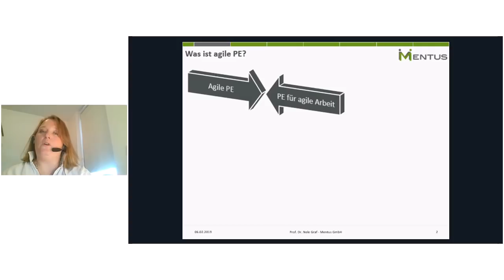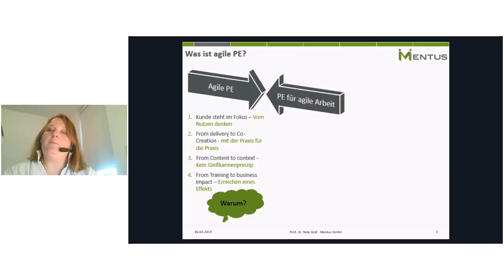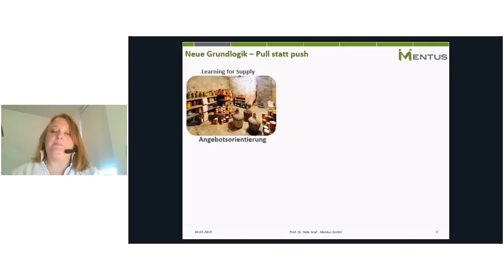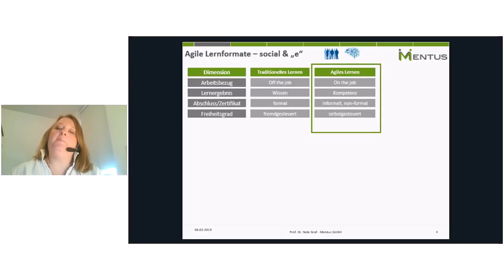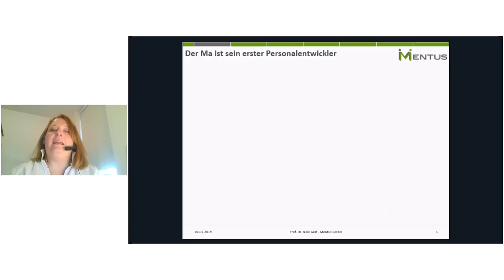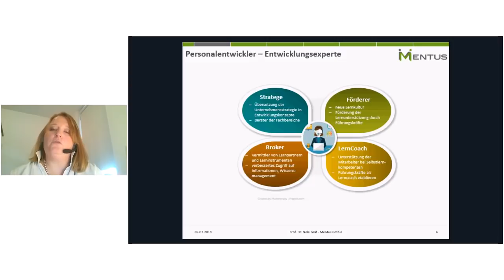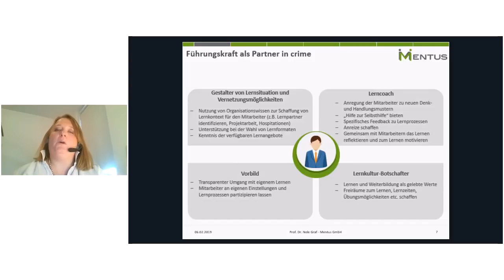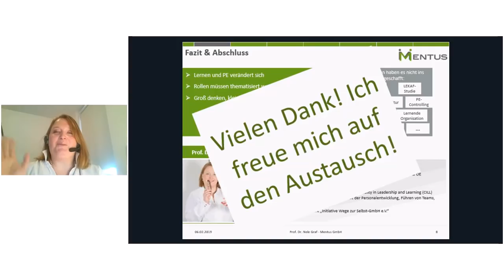Intro Agiles Lernen für CL Sprint am 15.3.2019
Die CLC30 Community lädt zum CL Sprint & Webinar „Agiles Lernen im Unternehmenskontext“ am Freitag, den 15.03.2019 um 13 Uhr ein, um mit Euch das Thema zu diskutieren, Erfahrungen und Meinungen auszutauschen und zu vertiefen.
Basierend auf Nele´s Buch „Agiles Lernen“ haben wir dazu zum Einstieg dieses Video aufgenommen.